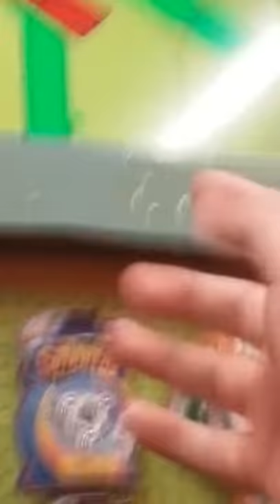Thomas the DANK in polly's pet shop